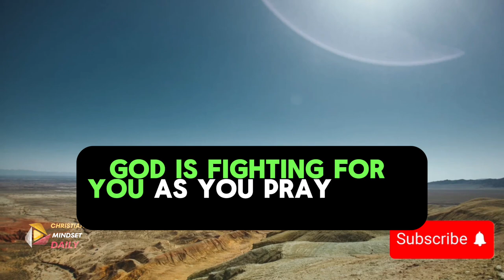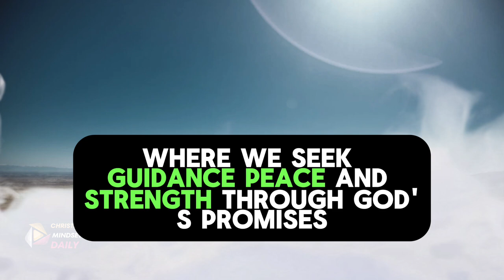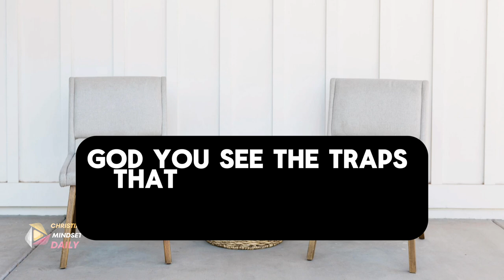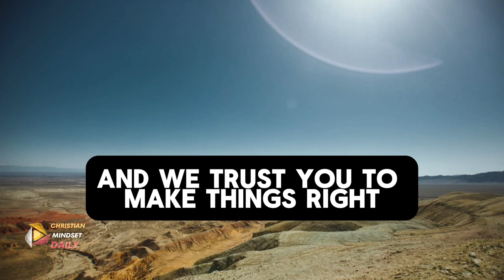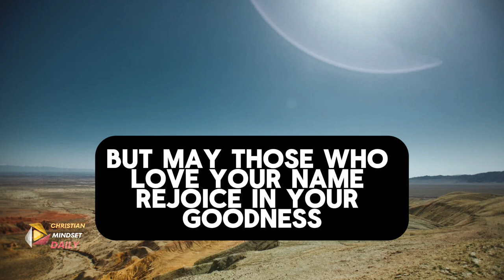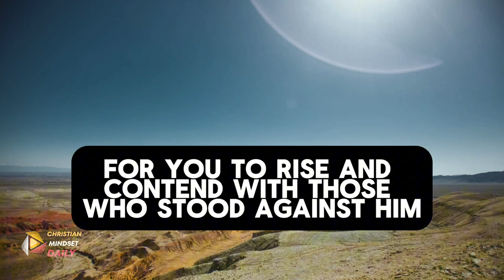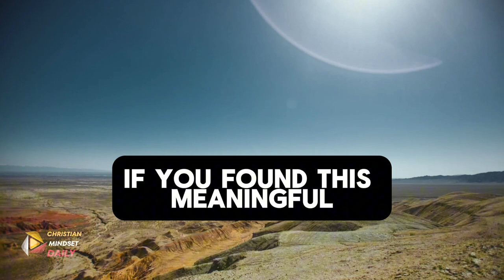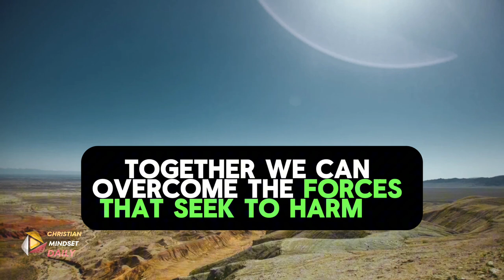Finding Peace in God’s Presence | Christian Meditation & Prayer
Trusting God's Timing With A Powerful Prayer for Guidance and Strength with morning prayer, verse of the day, bible study, christian motivation, above inspiration.

In this inspiring video, we'll talk about trusting God to handle it all and how to put your past behind you. Watch now for a powerful message of faith and healing!

Welcome to Christian Mindset Daily, your go-to source for daily encouragement, prayer, and spiritual growth. Our mission is to help you build a stronger faith, embrace God's peace, and live with a Christ-centered mindset. Through uplifting prayers, Bible-based reflections, and motivational content, we aim to inspire believers and those seeking a deeper relationship with Jesus Christ. Whether you're looking for guidance in tough times or seeking daily inspiration, we're here to support you on your faith journey.